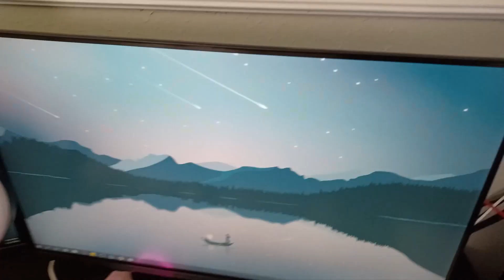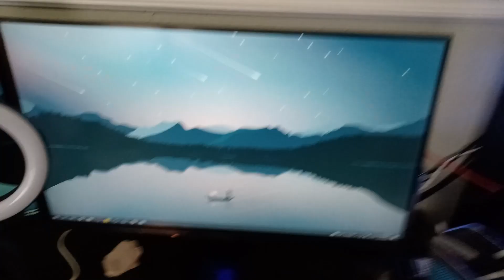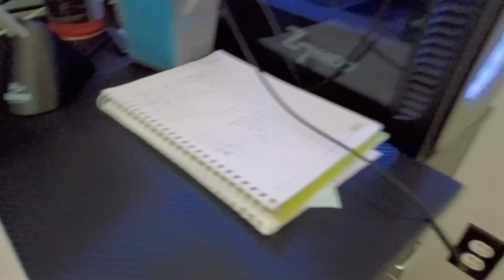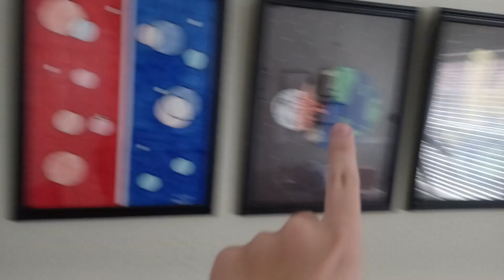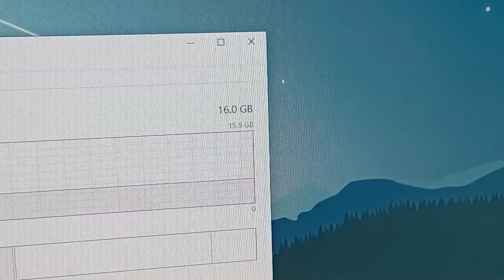SETUP TOUR END OF 2022! (Filler Upload)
Hey guys!
This is a filler video, so don't expect much effort put into it, but expect it to be somewhat entertaining!
In this video I will show you all of the products in my beloved setup!

Now here are the links..
(links shortened with bit.ly)

PC:
dude im too lazy to look everything up

New CPU: idk yet
New webcam: i also dk yet

Softwares used:
Phone Camera App (Recording)
OBS (Recording)

Alright that's it, thank you all for coming :D